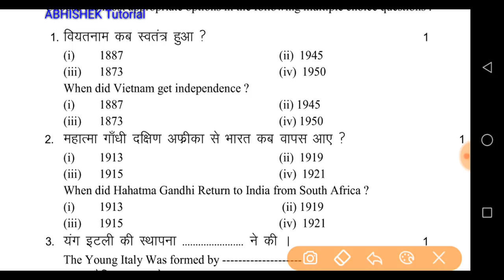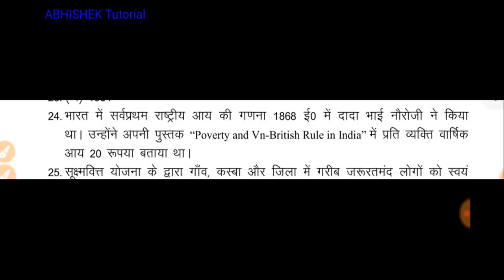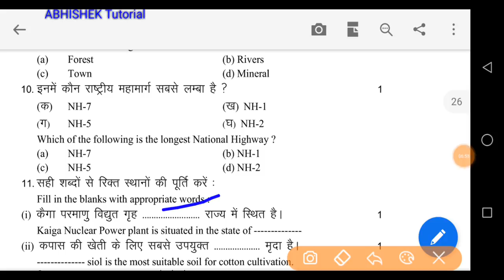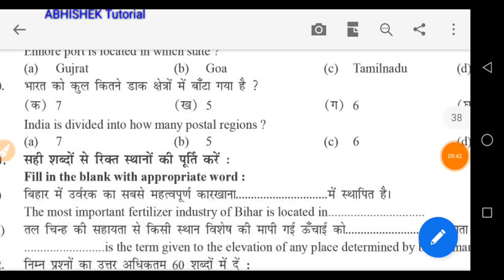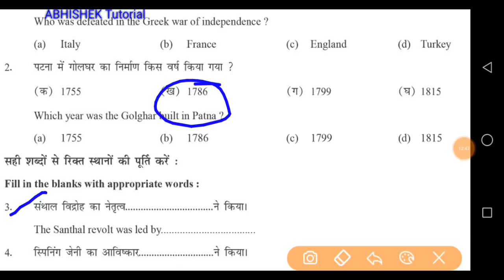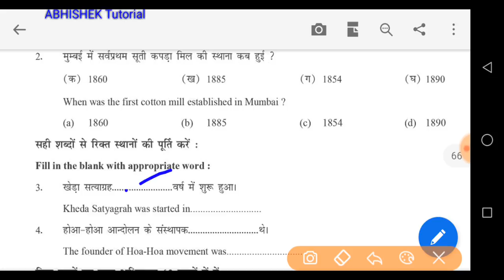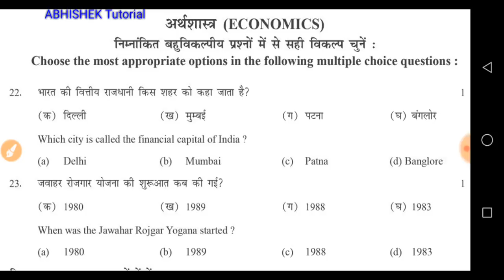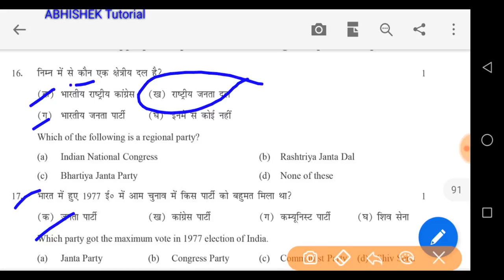Social Science V.V.I objective bihar board 10th/ Matric